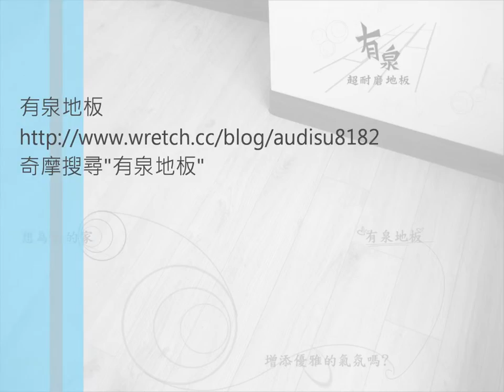Quick-Step UF-1304 淺色灰橡 簡官邸.wmv